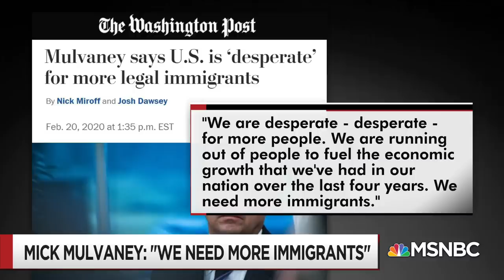Mick Mulvaney Admits ‘We Need More Immigrants’ | All In | MSNBC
The White House chief of staff was caught on tape privately acknowledging what the Trump administration seems desperate to deny. Aired on 02/21/20.